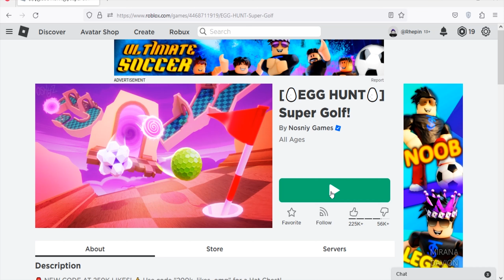Roblox Super Golf! New Codes April 2023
New codes for chests in Roblox Super Golf!.